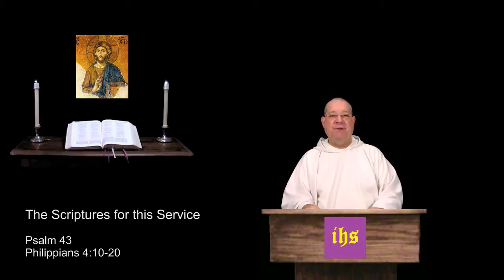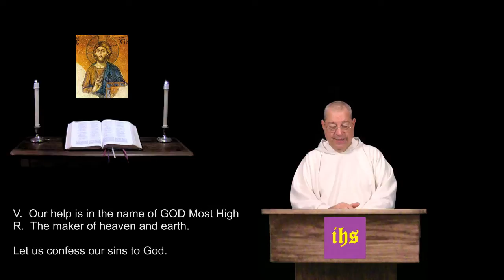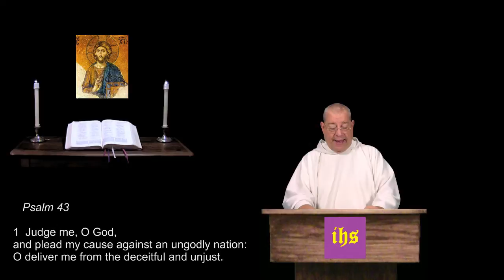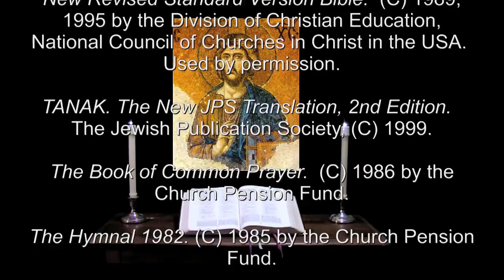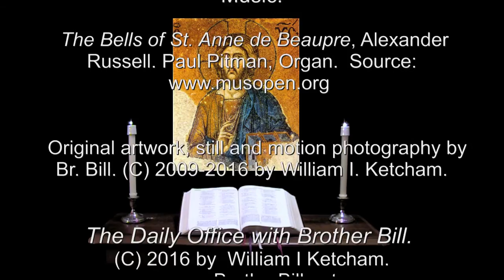13 Feb 2016 Saturday Night Prayer